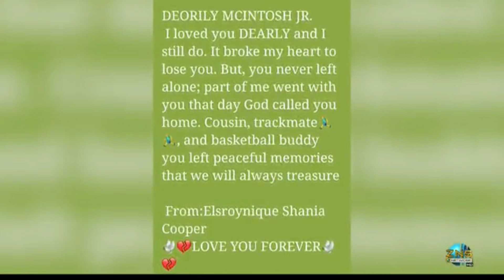Child Dies Suddenly On Grand Cay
Family reacts to the sudden passing of a 12 year old boy on the island of Grand Cay.